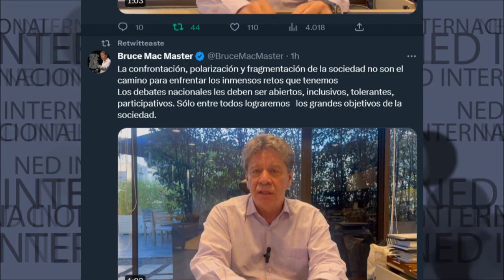BRUCE MAC MASTER ENVÍA URGENTE MENSAJE A LOS COLOMBIANOS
La confrontación, polarización y fragmentación de la sociedad no son el camino para enfrentar los inmensos retos que tenemos
Los debates nacionales les deben ser abiertos, inclusivos, tolerantes, participativos. Sólo entre todos lograremos   los grandes objetivos de la sociedad.
Bruce Mac Master